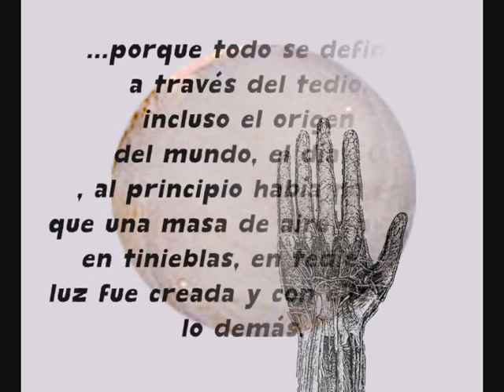book TRAILER DELTEDIO, poemario de Jesús Alberto Díaz Hernández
© Editions Hoy no he visto el Paraíso, 2014
    Edición y video: Margarita García Alonso
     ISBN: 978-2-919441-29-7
Jesús Alberto Díaz Hernández «Tinito» (29 de Mayo, 1971, Pinar del Río). Escritor, dibujante. Estudió licenciatura en lengua inglesa en el Instituto Pedagógico de Pinar del Río. Ha publicado los poemarios: «Discurso en la penumbra», Editions Hoy no he visto el paraíso (2012) y "Sanctasanctórum", Editorial Eriginal Books (2012). Quedan inéditos los libros: "Como Narciso en la floresta de los cuervos", "Descomposición del YO" y "Ave Atque Vale".  Sus poemas han aparecido en blogs y en las revistas literarias: Otro Lunes, Caña Santa, Inactual y La Peregrina. También  ha sido traducido al francés.